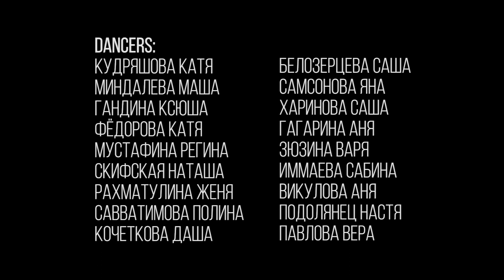DANCE-COOL | SHOWCASE | 14.10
Федерация спортивных танцев DANCE-COOL насчитывает более 30 филиалов во всех районах Нижнего Новгорода и в 8 городах области! Присоединяйся!